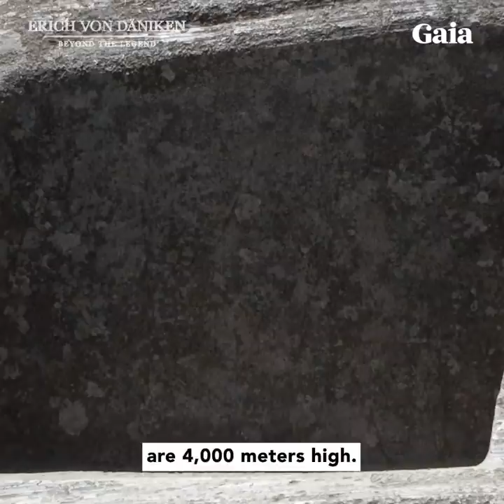Are These ANCIENT MEGALITHS Evidence of LOST Technology?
Erich von Däniken takes us beyond the myths and legends which have shaped our view of history, to present an alternate view of historical events, megalithic structures and archeological discoveries.